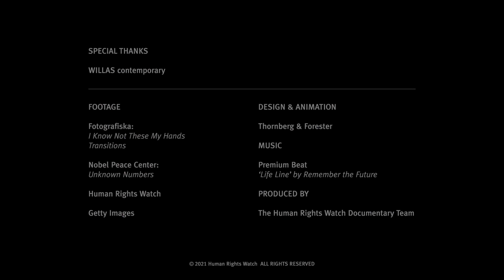Human Rights Watch: Art + Activism Initiative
Human Rights Watch’s Art + Activism initiative supports the work of the organization by engaging with artists, curators, cultural icons, and galleries. We deploy creative mediums for the human rights movement toward a more equitable future where everyone’s voice is heard.